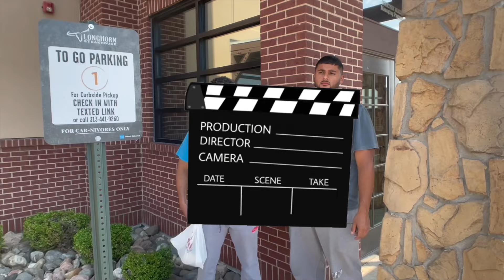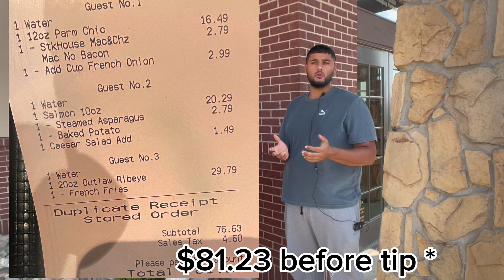Longhorn Steakhouse why go anywhere else?! 😋 🤤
Beginning of our series to see which Steakhouse is the best bang for the Buck! Pay a lot get a lot? Or are you just over paying? Let’s start with mid tier LongHorn Steakhouse!

Outback and Ruth Chris coming soon!

How was this rating? What’d we get right? What’d we get wrong?

What else should we try?!